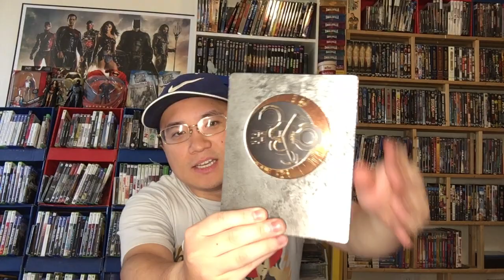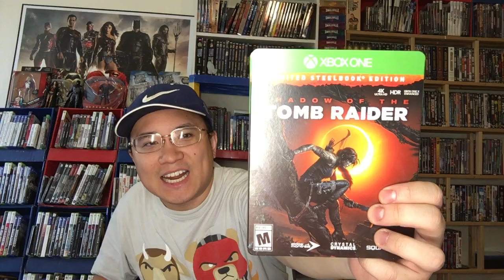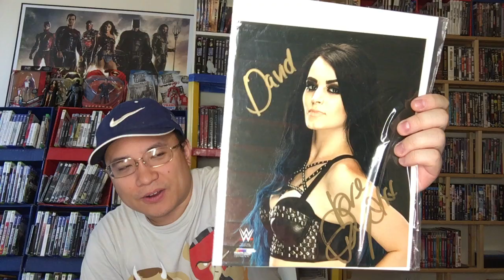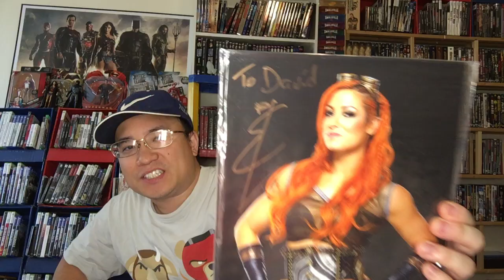VLOG - American Sniper (2014) - Movie Review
Original title : VLOG - Comic-Con, Meet & Greets Advice